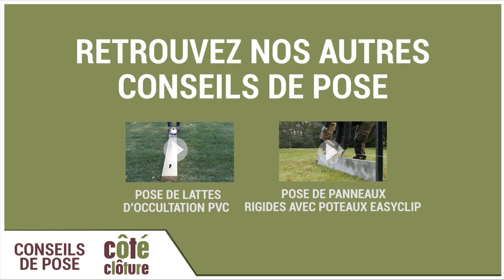Côté Clôture -Poser un kit d'occultation en lattes à tresser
Côté Clôture vous propose un tutoriel de pose d'un kit d'occultation en lattes à tresser
Réalisation : Art Visiona Production